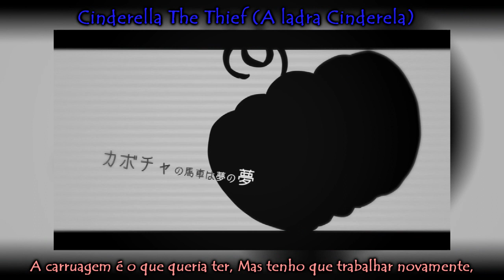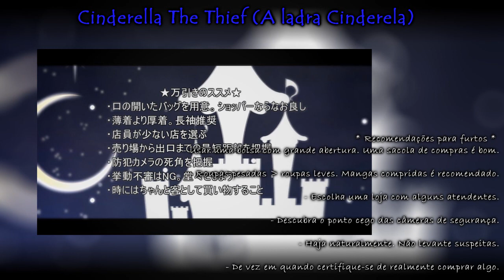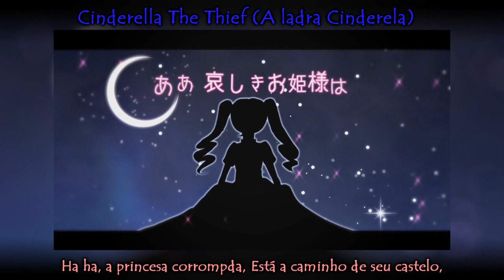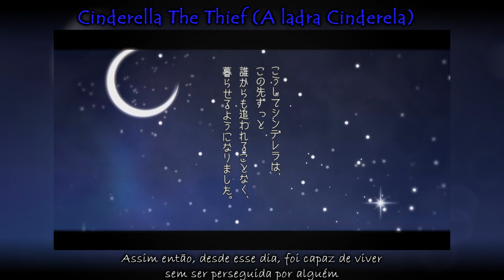【Vocaloid Brasil】Cinderella The Thief【Adaptação PT-BR】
Video: Emilio
Ust: MOROS
Adaptação: Leônidas
Base: Mayu Chan

Quando vi que tinha Ust dessa musica e de uma outra da serie, eu voei pra adaptar isso! (Demoro umas 5 horas acho)
Só falta Giga Giga Witch, mas não consigo achar ;^;

A musica fala sobre uma menina que gosta de roubar